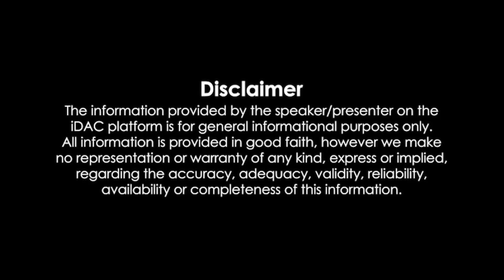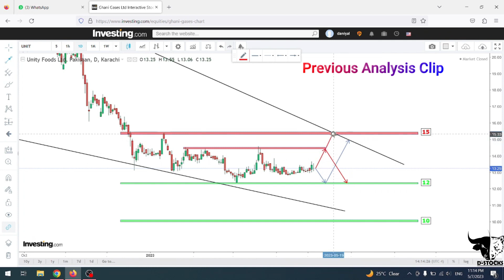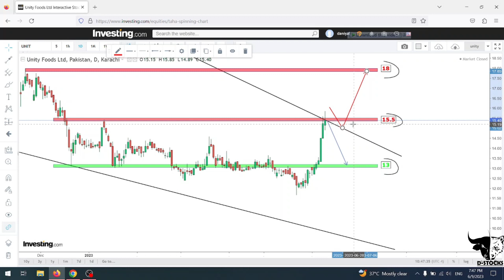UNITY - New Update - How To Catch The Moves |Pakistan Stock Exchange| D-STOCKS